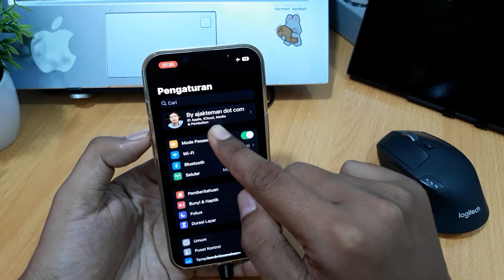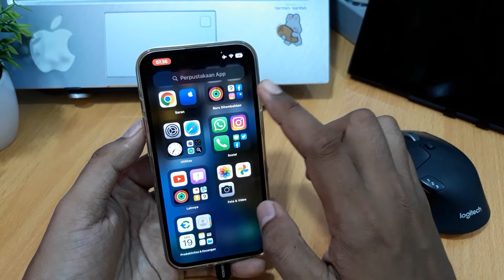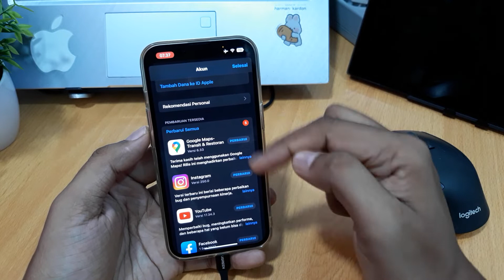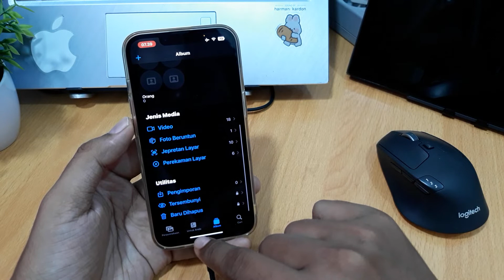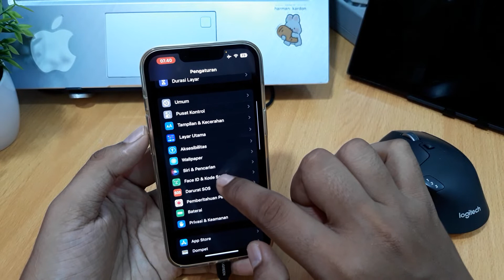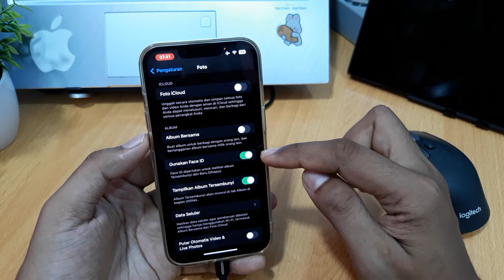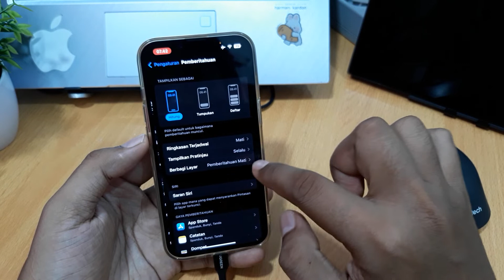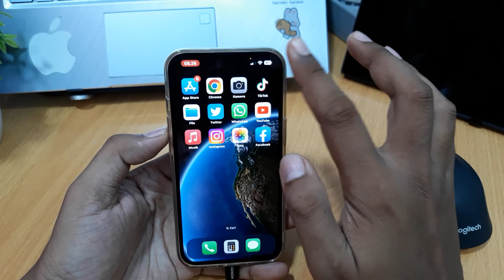Cara nak guna iphone